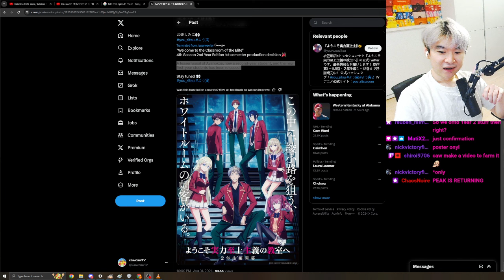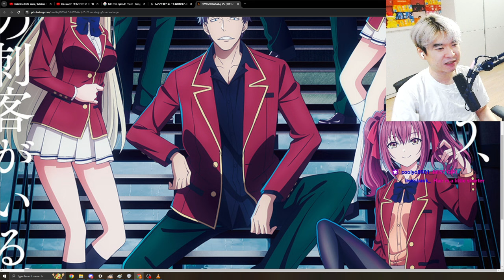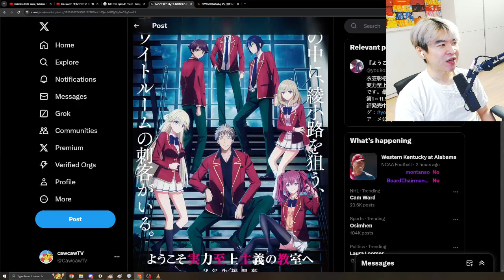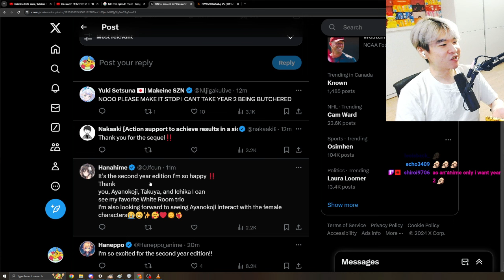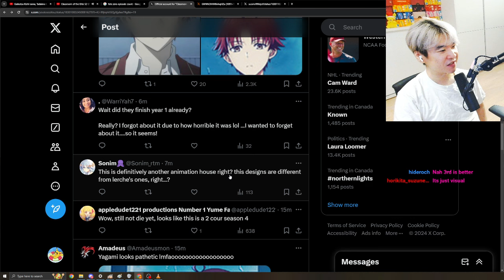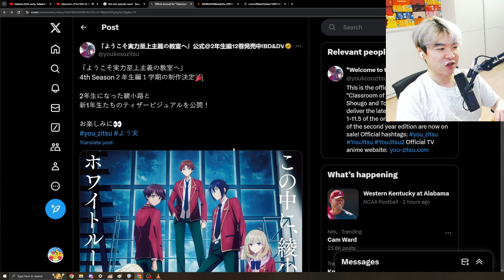Classroom of the Elite Season 4 IS CONFIRMED !!!!! - YEAR 2 HYPE